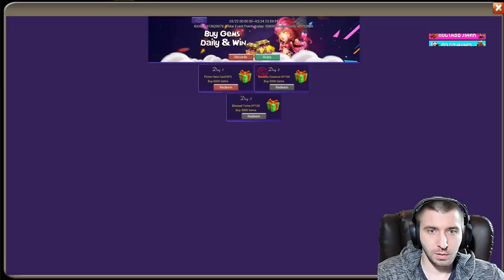ПРОКАЧКА ОГНЕКРЫЛА НА 30 ПРОРЫВ \ ТОП МАГАЗИН СКИДОК ДЛЯ БЕЗДОНА \ БИТВА ЗАМКОВ \ CASTLE CLASH